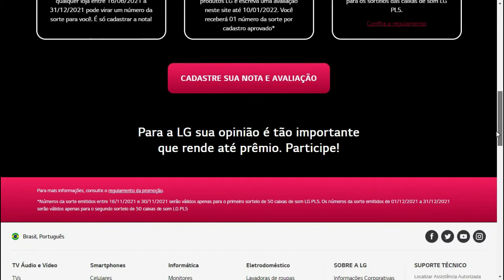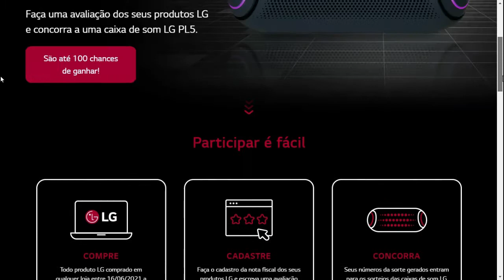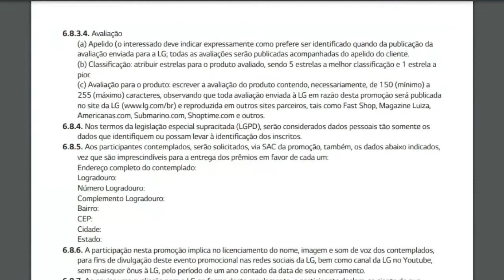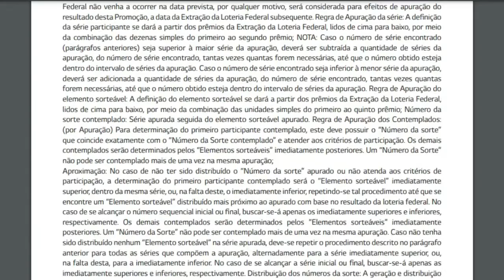AVALIAÇÃO PREMIADA LG (31/12/2021)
MODALIDADE DA PROMOÇÃO: Assemelhada a Sorteio
ÁREA DE ABRANGÊNCIA: Todo o território nacional.
PERÍODO DA PROMOÇÃO: 16/11/2021 a 10/01/2022
PERÍODO DE PARTICIPAÇÃO: 16/11/2021 a 31/12/2021

Parte do regulamento referente à participação:

QUEM PODE PARTICIPAR
6.2.1. A promoção é aberta à participação de todo cliente LG ELETRONICS pessoa física, maior de 18 anos, inscrito
no CPF, residente e domiciliado no Brasil que, durante o período indicado neste regulamento, avaliar “produtos
participantes” adquiridos a partir do dia 16/06/2021 e/ou na vigência desta promoção.
6.2.1.1. O interessado deverá permitir que a sua avaliação a respeito de um ou mais produtos participantes,
enviadas para o site da promoção, seja publicado e compartilhado com terceiros, observando, ainda, todas
regras, requisitos e as instruções deste regulamento.
6.2.1.2. Cada pessoa poderá cadastrar-se uma única vez nesta promoção, sendo o controle realizado pelo seu CPF.
6.2.1.3. Não obstante, caso o cliente tenha adquirido mais de um “produto participante” e queira participar desta
promoção com a avaliação destes, poderá fazê-lo. Em tal hipótese, o cliente deverá elaborar uma avaliação para
cada produto, enviando-a separadamente à LG via site da promoção, devidamente acompanhada do respectivo cupom fiscal e/ou nota fiscal de compra. Para cada avaliação validamente enviada, a pessoa receberá 1 (um) número da sorte com o qual concorrerá aos prêmios indicados neste regulamento. Fica desde logo consignado,
que haverá apenas 1 (uma) premiação por CPF.
6.2.2. As avaliações devem ser realizadas e enviadas para esta promoção pela mesma pessoa que adquiriu o(s)
“produto(s) participante(s)” ou participante com grau de parentesco comprovável. Assim, é necessário que o
CPF do participante desta promoção conste do Cupom e/ou Nota Fiscal emitida pelo estabelecimento comercial
em que a compra do “produto participante” tiver sido realizada.
6.2.2.1. A promotora poderá solicitar a apresentação de documentos que comprovem a condição de parentesco
para validar a participação nestes termos. Constatada qualquer irregularidade ou, ainda, caso não seja enviada
a documentação solicitada para essa finalidade, aquela participação poderá ser considerada nula e, portanto, o
participante será considerado inelegível ao recebimento do prêmio.
6.2.2.2. Não serão aceitos Cupons e/ou Notas Fiscais com indicação de CNPJ como adquirente/consumidor, uma
vez que somente pessoas físicas participam desta promoção.
6.2.3. O não preenchimento dos requisitos aqui estabelecidos implicará na desclassificação do participante e,
portanto, sua(s) participação(ões) não será(ão) considerada(s) para a geração de números da sorte, tampouco
seu review será publicado.
6.3. LOJAS PARTICIPANTES
6.3.1. Participam desta promoção avaliações enviadas por clientes LG (na forma do item 6.2) sobre “produtos
participantes” que tenham sido adquiridos por esses mesmos clientes em qualquer estabelecimento comercial,
online ou físico, sediado no Brasil.

6.4. PRODUTOS PARTICIPANTES
6.4.1. Participam desta promoção todos os produtos LG fabricados e/ou importados a partir de 2019